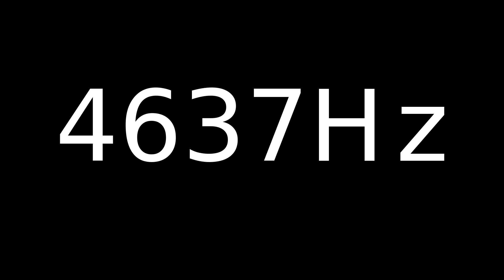Speaker Sound Test 4637Hz